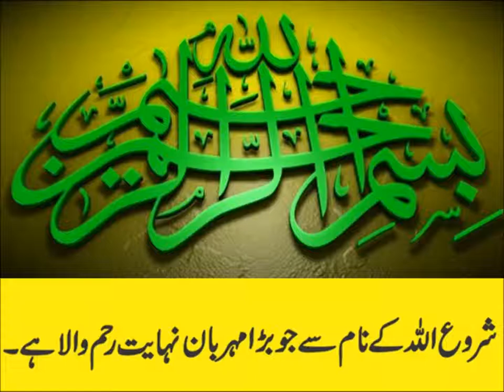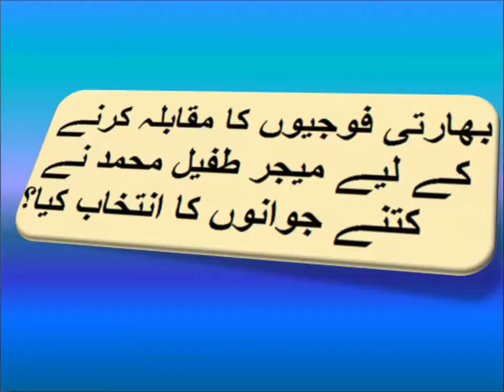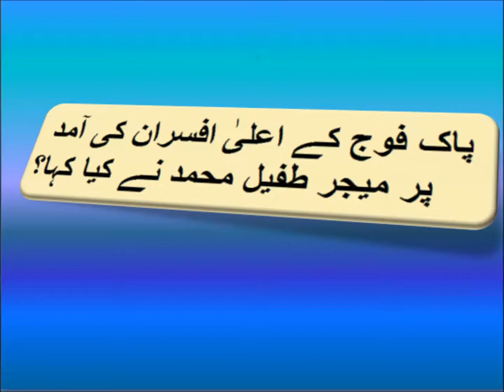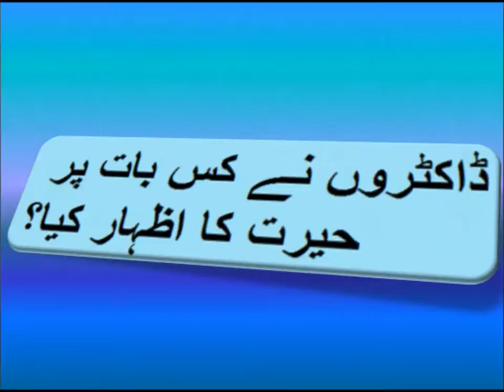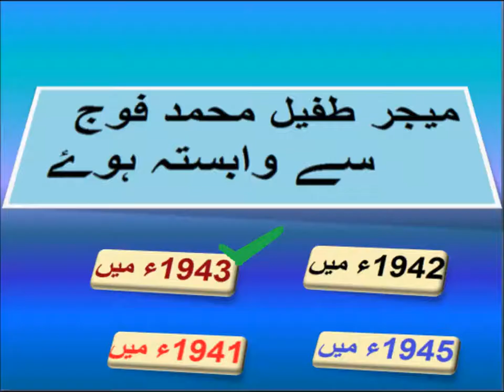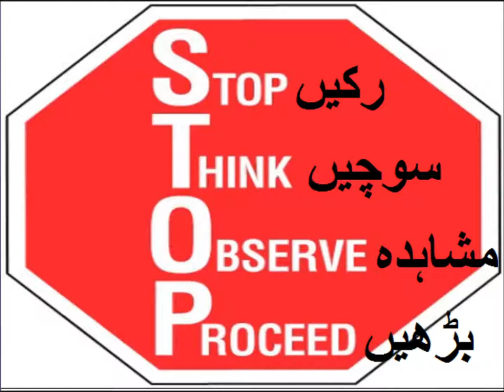Urdu Kahani/اردو کہانی میجر طفیل محمد شہید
5th class Urdu sabaq 9.4, Urdu story,  مشقی سوال جواب